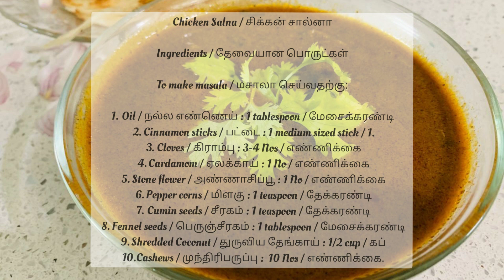Chicken Salna | சிக்கன் சால்னா | Parotta Side dish | Episode 51 | FryPans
Chicken salna:

Chicken salna, Yum !! The name itself is mouth drooling 🤤.., it’s like a twin of parota’s. Will work the parotas and come up with the best recipe for you guys., till then enjoy our salna with your readymade or restaurant parotas.
Have you ever wonder how restaurant salna always tastes uniquely delicious 🤤.., tried many recipes and this one trust turned out exactly as I loved salna to be. Salna is a little watery gravy with not so many chicken pieces cooked with a freshly ground masala. The aroma of the ground masala is heavenly.., you’ll enjoy this aroma every single time you make it. It’s time to get going to the making!! Here’s how,

Ingredients:
To make masala:
 1. Oil : 1 tablespoon
 2. Cinnamon sticks: 1 medium sized stick.
 3. Cloves: 3-4 Nos
 4. Cardamom: 1 No
 5. Stone flower: 1 No
 6. Pepper corns : 1 teaspoon
 7. Cumin seeds: 1 teaspoon
 8. Fennel seeds: 1 tablespoon
 9. Shredded Coconut : 1/2 cup
 10. Cashews:  10

Salna :
 1. Chicken: 1/2 kg
 2. Shallots: around 200 gms or onion: 3 medium sliced .
 3. Oil: 1-2 tablespoon
 4. Tomato: 1 puréed
 5. Green chilies: 3-4 slit
 6. Ginger garlic paste: 1 tablespoon
 7. Bay leaves: 2
 8. Turmeric powder: 1 teaspoon
 9. Chilly powder: 1 tablespoon
 10. Coriander powder: 1/2 tablespoon
 11. Fresh corridors leaves: chopped one handful
 12. Salt to taste.

Series of steps:

 1. Heat oil in a pan.
 2. Add Cinnamon stick, Cloves, Cardamom, stone flower, Peppercorns, Cumin seeds, fennel seeds, cashews and shredded coconut.
 3. Sauté until coconut turns golden brown.
 4. Let it cool completely.
 5. Grind it to a fine paste with some water.
 6. Heat Oil in a pressure pan.
 7. Add bay leaves, green chillies.
 8. Add Shallots , and some curry leaves until translucent.
 9. Add ginger garlic paste and Sauté till aroma.
 10. Add puréed tomato. Let it bubble.
 11. Add turmeric, chilly powder and salt.
 12. Add chicken pieces and sauté for a minute.
 13. Chicken pieces are cut with bone in and medium sized.
 14. Add the ground masala and stir.
 15. Add enough water. Salna is little watery, so add water generously .
 16. Close the pressure pan and cook in medium flame for 2 whistles.
 17. Open after pressure releases.
 18. Notice the oil floating on the top. That’s the sign , your salna is ready!
 19. Add chopped coriander leaves on top
 20. Serve with fresh, hot parotas.
 21. Enjoy!!

At restaurants ppl don’t use shallots, however this is homemade and shallots do have it own taste of making things delicious. Also cashews add extra flavours to our recipes. Try this delicious recipe at home and serve us your feedback. Enjoy!!